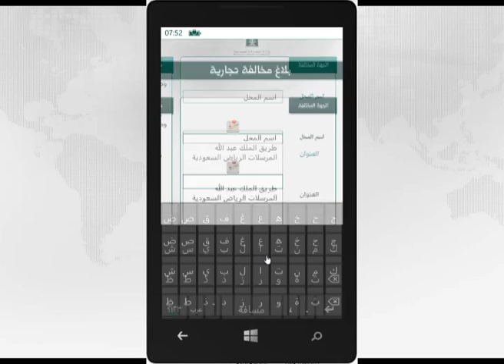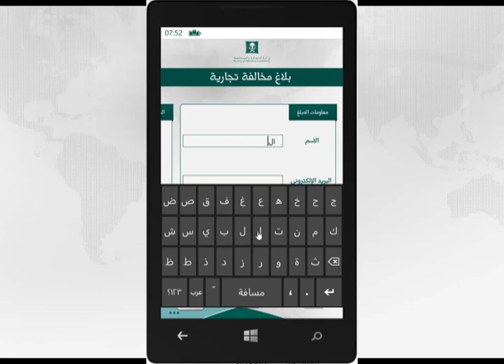طريقة تقديم "بلاغ تجاري" لنظام ويندوز فون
شرح كامل لخطوات تطبيق "تقديم بلاغ تجاري" عبر أجهزة تدعم ويندوز فون
وزارة التجارة والصناعة .